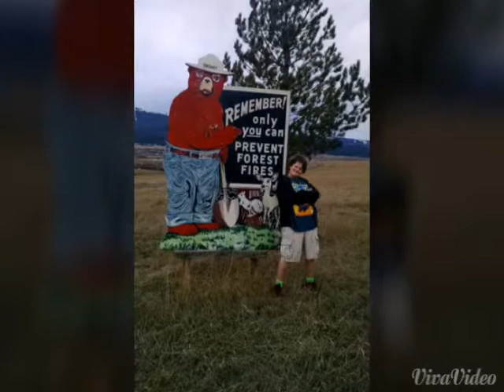Wallowa Lake Trip Photo Vomp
A photo comp of my trip to Wallowa Lake